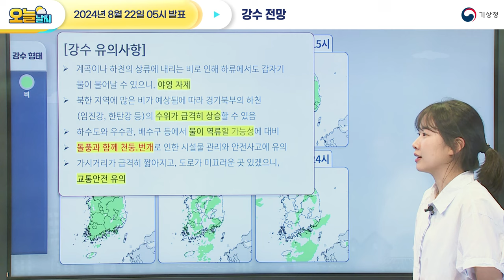[오늘날씨] 전국 가끔 비 곳, 강한 바람과 너울 유의. 8월 22일 5시 기준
2024년 8월 22일 5시 예보를 해설한 오늘날씨입니다.

0:00 오늘의 날씨는?
1:01 전국날씨
1:28 기상 실황 및 기압계 전망
1:52 강수 전망
2:48 기온 전망
3:25 강풍 전망
3:42 해상 전망
4:26 너울 전망
5:09 안개 전망

안녕하세요. 기상청 오늘날씨 예보분석관 김채연입니다.

당분간 전국 대부분 지역에서
최고체감온도가 33도~35도로 올라 매우 무덥겠고,
오늘은 전국 대부분 지역에 열대야가 나타나는 곳이 있겠습니다. 폭염이 장기간 지속되면서
보건, 산업, 농업 등에 피해가 우려되니
폭염영향예보를 참고하여, 건강관리 등에 유의하시기 바랍니다.

그리고, 오늘 전국 대부분 지역에
가끔 비가 내리는 곳이 있겠고,
오늘 비가 내리는 지역에서는
돌풍과 함께 천둥·번개가 치는 곳이 있겠고,
특히 경기북부와 강원북부내륙을 중심으로
강한 비가 내리는 곳이 있겠습니다.

또한, 오늘 오전부터 서해안에는
바람이 강하게 불면서 강풍특보가 발표될 가능성이 있겠고,
그 밖의 전국 대부분 지역에서
바람이 강하게 부는 곳이 있겠으니,
시설물 관리와 안전사고에 유의하시기 바랍니다.

이어서 오늘 전국날씨입니다.
오늘 전국이 대체로 흐리겠습니다.
아침 기온은 서울과 대전, 광주, 대구 27도, 부산 28도로 시작하여,
낮 최고기온은 서울 31도, 대전 33도, 광주 32,
대구 34도, 부산 33도까지 오르겠습니다.
그럼 자세한 오늘날씨 알아보겠습니다.

먼저 실황을 살펴보면,
우리나라는 고기압의 가장자리에 위치하여
강한 남풍 계열의 바람이 유입되면서
지형의 영향을 받는 지역에, 산발적으로 비가 내리는 곳이 있는데요,
오늘 지상 예상일기도를 살펴보면
산둥반도 부근에서 다가오는 기압골의 영향으로
전국에 가끔 비가 내리는 곳이 있겠습니다.

자세한 강수 구역과 시간을 살펴보면,
오늘 전국에 가끔 비가 내리다가, 밤에 대부분 그치겠지만,
수도권과 강원내륙.산지, 충청권, 전남권, 경북권내륙,
경남권은 내일 아침까지 비가 이어지는 곳이 있겠습니다.
한편, 오늘 오전까지 전국 대부분 지역에
비가 소강상태를 보이는 곳이 많겠습니다.
그리고 오늘 비가 내리는 지역에서는
시간당 20~30mm의 강한 비가 내리는 곳이 있겠으니까요,
다음과 같은 사항에 유의하시기 바랍니다.
오늘부터 내일 아침까지의 예상 강수량은 다음 그림을 통해 알아보겠습니다.

오늘 아침 최저기온은 24도~28도,
낮 최고기온은 30도~36도로 평년보다 높겠습니다.

특히, 전국 대부분 지역에 폭염특보가 발효된 가운데,
당분간 최고체감온도가 33도~35도 내외로 올라 매우 무덥겠습니다.
한편, 비가 내리는 지역에서는 일시적으로 기온이 내려가겠으나,
비가 그친 뒤에는 습도가 높은 상태에서
낮 동안 다시 기온이 올라 무덥겠습니다.
또한, 전국 대부분 지역에서 열대야가 나타나는 곳이 많겠으니까요,
건강관리에 유의하시기 바랍니다.

오늘 오전부터 서해안에는 바람이 강하게 불면서,
강풍특보가 발표될 가능성이 있겠고,
또한, 그 밖의 전국 대부분 지역에서도
바람이 강하게 부는 곳이 있겠으니까요,

풍랑특보가 발효된 서해먼바다와 남해서부서쪽먼바다는 오늘 오후까지,
제주도해상은 밤까지, 제주도남쪽바깥먼바다는 내일 새벽까지

바람이 매우 강하게 불고, 물결이 매우 높게 일겠으니까요,
항해나 조업하는 선박은 각별히 유의하시기 바랍니다.
또한, 오늘 서해앞바다와 동해먼바다,
그 밖의 남해먼바다에도 바람이 강하게 불고,
물결이 높게 일면서 풍랑특보가 발표될 가능성이 있겠으니,
앞으로 발표되는 기상정보를 참고하기 바랍니다.
한편, 오늘 대부분 해상에서 돌풍과 함께
천둥·번개가 치는 곳이 있겠으니,
해상 안전사고에 유의하기 바랍니다.

남해안과 제주도해안에는 너울에 의한 높은 물결이
갯바위나 방파제, 해안도로를 넘는 곳이 있겠으니,
해안가 안전사고와 시설물 관리에 각별히 유의하기 바랍니다.
그리고 현재 중부서해안을 중심으로
폭풍해일주의보가 발효 중인데요,
모레까지 달의 인력이 강해 바닷물의 높이가 높은 기간으로,
제주도해안과 남해안, 서해안을 중심으로
만조 시간대에는 해수면 높이가 더욱 높아지겠고,
특히, 너울에 의해 높은 물결이 더해지면서,
바닷물이 갯바위나 방파제를 넘는 곳이 있겠으니,
해안가 저지대 침수 피해가 발생하지 않도록 사전에 대비하기 바랍니다.

현재 가시거리 분포도를 보시면,
경남내륙을 중심으로 안개가 낀 곳이 있는데요,
오늘 아침까지 일부 지역에 가시거리 1km 미만의 안개가 끼는 곳이 있겠으니,